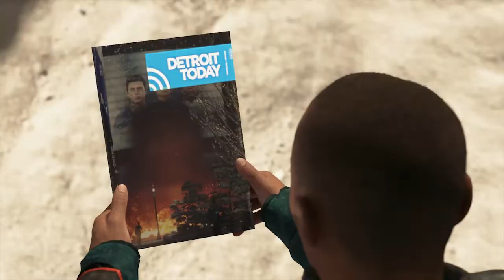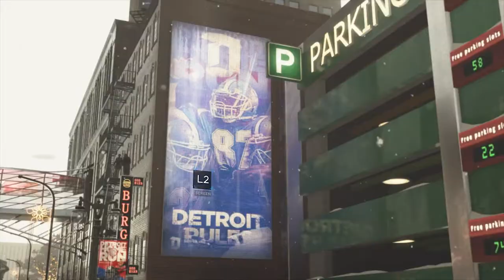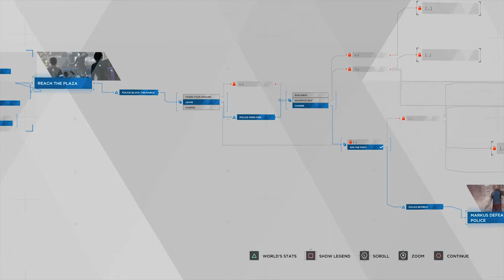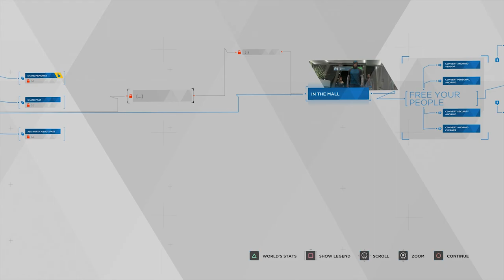Markus's Rally | Ed Plays Detroit: Become Human #27 | PS4 Pro